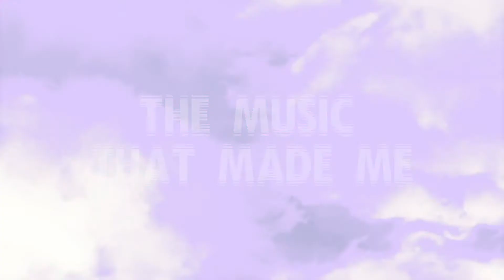Ryan Murgatroyd Reveals His Top 5 Albums | Unscene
Iconic South African producer and songwriter Ryan Murgatroyd is known for dropping some of the most enchanting Deep House and Electronica to come out of our country, plus his roles extend beyond the creation of music as he is the head of the label 'Swoon Recordings'.

In this video, Ryan Murgatroyd reveals his top 5 favorite albums that have had a major influence on his craft. This is also the only YouTube video interview you'll find of Ryan, and we genuinely hope you enjoy it!

Nils Frahm Dimensions Boiler Room

Sublab & Azaleh - Vergangenheit